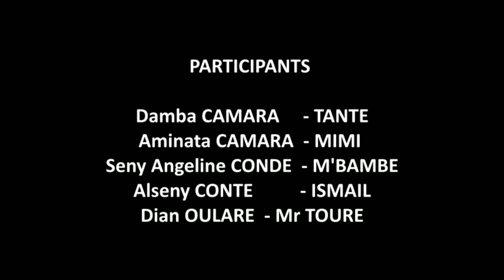VENGEANCE AMÈRE Vol: 01 - Nouveau film Guinéen - 2024 - Version Française Guinea Movies - Sodia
Production Bang's celebrities
Réalisation Fode Moussa Bangoura